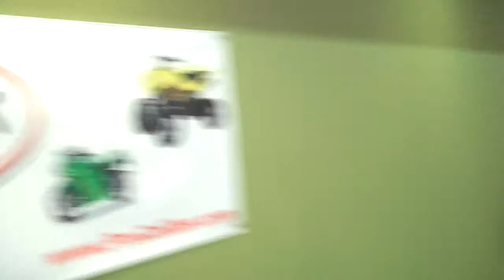2012 Polaris RZR 800 at Pro Caliber Motorsports Vancouver Washington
2012 Polaris RZR 800 at Pro Caliber Motorsports 10703 NE Fourth Plain Blvd Vancouver Wa 98662 Call or or